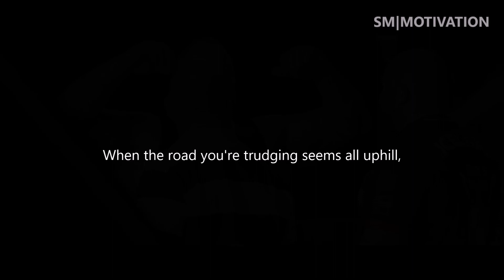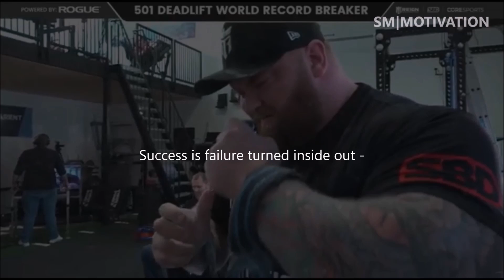Hafthor Bjornsson "Never Give Up" | Motivational Video Speech 2020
This video is about Hafthor "The Mountain" Bjornsson and his road to setting a new world record by dead-lifting 501kg!

This man is an absolute beast and a true definition of ward work and resilience.